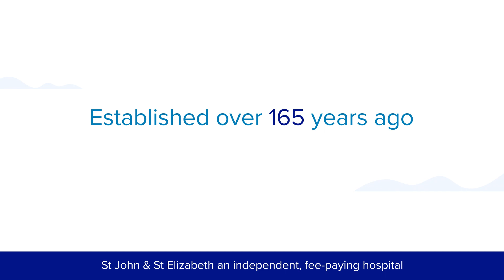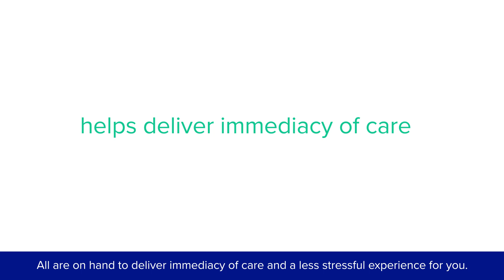St John & Lizzies